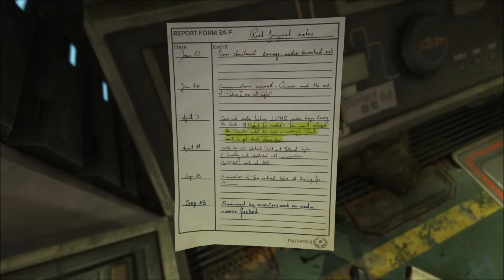Heart of the WAU | SOMA | Episode 13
Let's Play SOMA, a sci-fi psychological horror game from the makers of Amnesia: The Dark Descent! The walls are closing in on us as we fight our way through the Abyss all in the quest to launch Catherine's ARK into space. But first we have to help Doctor Cthuhu with his WAU problem...